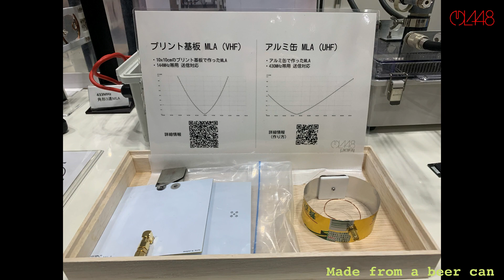ハムフェア2022に参加したMLA48プロジェクト MLA48 Project participating in HAM Fair 2022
コロナ禍で延期が続き，ようやく３年ぶりで開催できたHAM Fair 2022．MLA48プロジェクトのブースは今回も大盛況でした． MLA48 Project HP